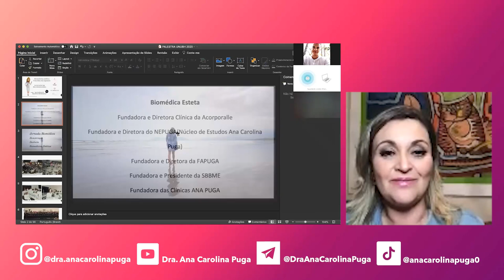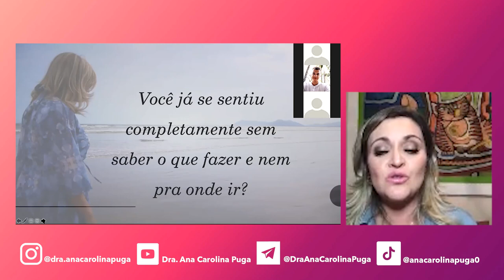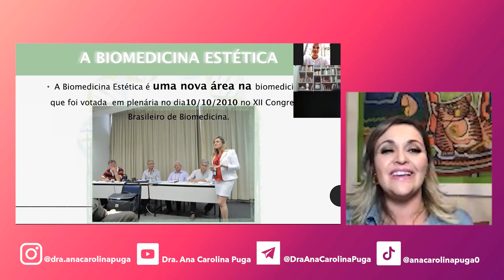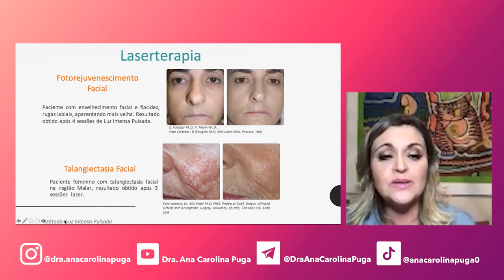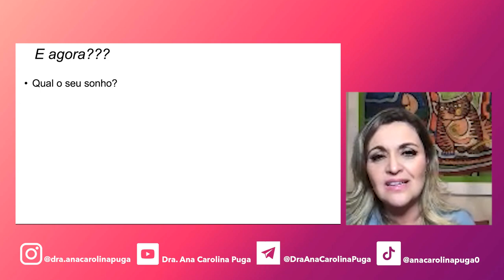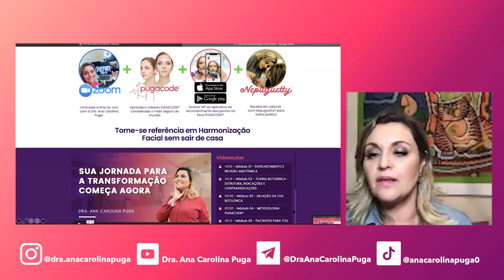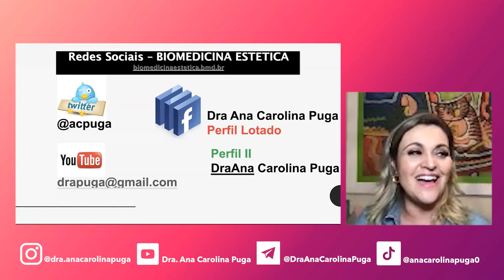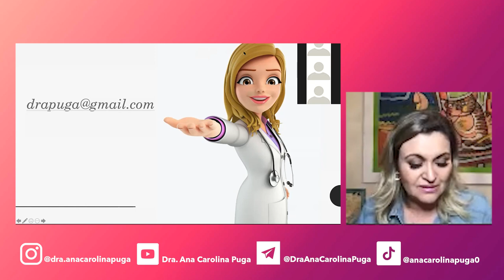Liga Acadêmica do Curso de Biomedicina Estética da UniBH.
Dra. Ana Carolina Puga realizou uma palestra online no dia 16/10/2020 para Liga Acadêmica do Curso de Biomedicina Estética da UniBH. Contando toda sua trajetória e experiência na Biomedicina Estética.